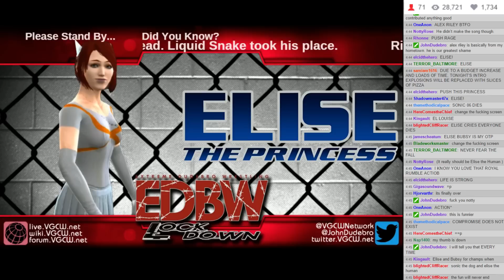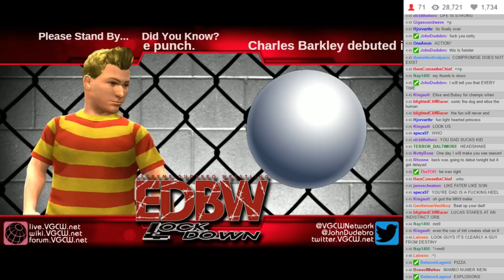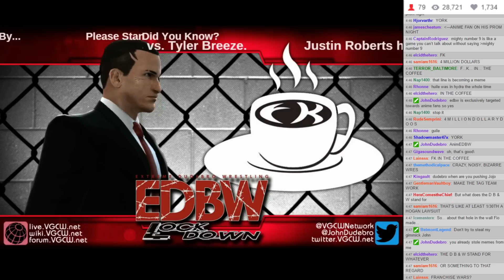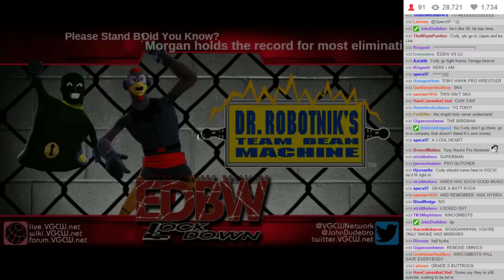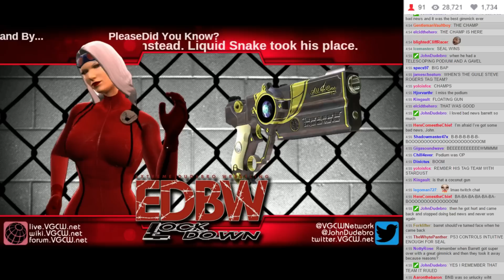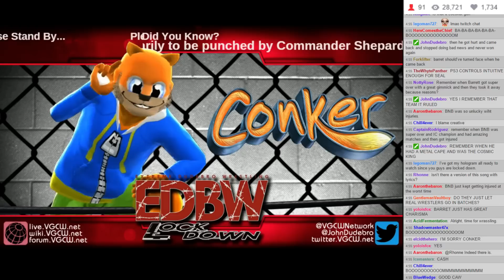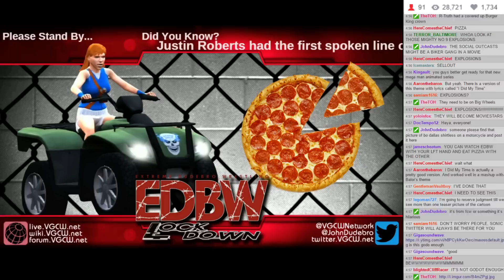EDBW S5E8 - 00: Fun Facts